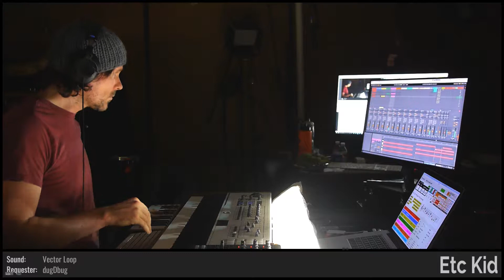ETC KID • The Wish Bone • Improvised on 2018-11-22 (#5)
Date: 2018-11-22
Virtual Tour: On the Spinning Wheel (named by ElectricBlue7331)
Virtual Venue: The Mall (named by Under_5core)
Song Title: The Wish Bone (named by mutants_molded_my_morals)
ETC KID: Keyboards, Melodica, Trombone, and Vuvuzela

BPM: 120 (explodedsoda)

Key: G#- (BuddyNova)

Mode: Phrygian (JublainS)

Drum loops: (finz_1), (Celestialprariedog)

Melody: (Wyrm_Drake)

Drumkit: Side Chain Processor [ABA] (ElectricBlue7331)

Sounds: Gene Splicer [VNA] (noodle_town), Murder by Skullvalanche [SJC] (skullvalanche), Spectacular Entry [XM] (Thirteenth_Nile), Vector Loop [DY] (dugDbug), Pink Lemonade Fizz [PLF] (mutants_molded_my_morals), Vintage Attack [YK] (Rupshaw)

Drum fills: 'wine_n_cheese' (explodedsoda), (Broskif), (Broskif), (Thirteenth_Nile), (noodle_town), 'noodlepls' (dugDbug), 'hey' (allegra029), 'hey' (allegra029), (ElectricBlue7331), (mutants_molded_my_morals)

Light show(s) incorporated visuals and effects from the following sources/creators:

Cycling '74 (Rhythmized by ETC), beeple, Volumetricks, VideoBlocks, ETC KID, Vj Catmac, Switzon S. Wigfall, III, and Mantissa